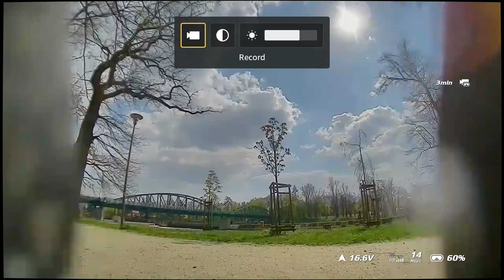Fpv test drone fly 21.04.2022 Opole. Poland